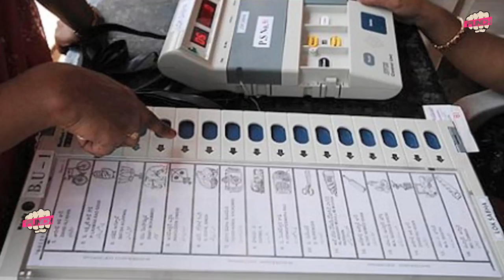బాబు వల్ల ప్రొద్దుటూరులో ప్రజాస్వామ్యానికి అవమానం||Politicalpunch